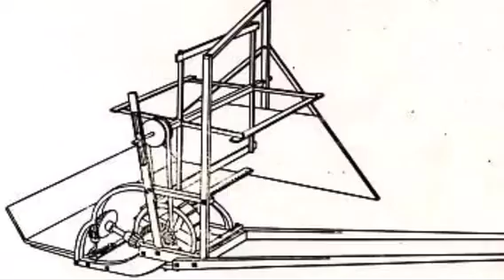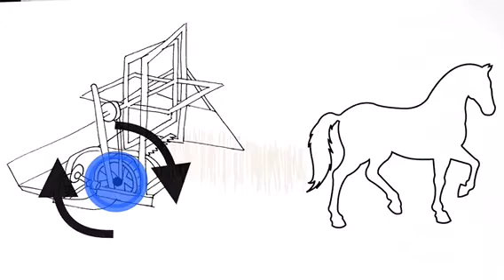DL Group A: Mechanical Reaper